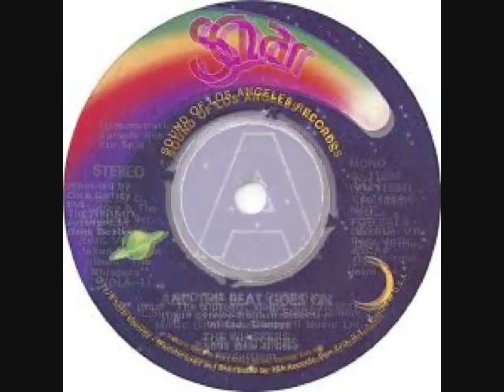The Whispers - And The Beat Goes On No.2 2ndwk February 1980 UK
The Whispers - And The Beat Goes On (Original Vinyl)*(RadioSpeed) Got to No.2 in the second week of February 1980 in the United Kingdom. Uploaded by former Radio DJ John Magnetron. And Going by the Guinness Book of Hit Single Records and the British Book of Hit Singles, which was compiled from information that was gathered by organizations such as the British Market Research Bureau, the New Music Weekly and Gallup. As well as falling back on the overlay of chart music seen on other Internet sites which reflects chart positions of music in the same periods. These Chart positions should, therefore, be the same as the BBC Chart positions as they were played at the time. But it should be noted that the said ‘book entries’ are found in these uploads and that chart positions from ’The Official Chart Company Internet site’ are not the same reflection although similar.  The importance of the Public Playing the original Vinyl on certain internet sites, are recognized and appreciated in certain professional fields such as Radio, as it helps program organizers check that the tracks that are now used  from Compact Disc, Mp3 Wav and Wma tracks of the same music, are, in fact, the definite article and not re-recordings or the same music played at a different speed. (RadioSpeed) in the UK was not a definite or purposeful difference, but was about 44,43 or 42 R.P.M caused by both, in different Radio Studios, cases of ’loss’ such as, Electrical, and Mechanical, heat resistance and, more so, drag from the Tone Arm. In Cases where a Record Deck had a variable speed, it is possible that the DJ’s made them turn that slightly bit slower so as, more often, over run, ‘News Time’ etc, as you could always fade the record out, but a DJ’s Nightmare is always being left with nothing to say, the minute before the hour. So a song played  now at (RadioSpeed) such as it was unpredictably during, for example, the 1970’s, the equable slower speed from the past, will bring back more memories than any old nostalgic tune that has somehow, now, speeded up. Of Course, The re-productive qualities of 45's through these sites are not good enough for professional use!